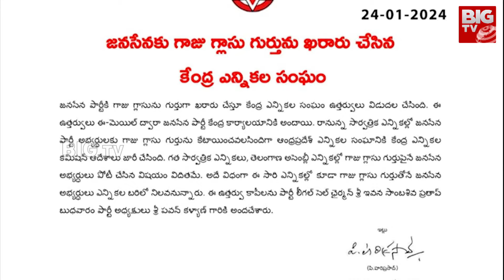ECI Allotted Glass Symbol To Janasena | జనసేన కు గుడ్ న్యూస్.. మళ్ళీ గాజు గ్లాస్ గుర్తు దక్కింది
ECI Allotted Glass Symbol To Janasena | జనసేన కు గుడ్ న్యూస్.. మళ్ళీ గాజు గ్లాస్ గుర్తు దక్కింది | BIG TV Live Telugu News Channel